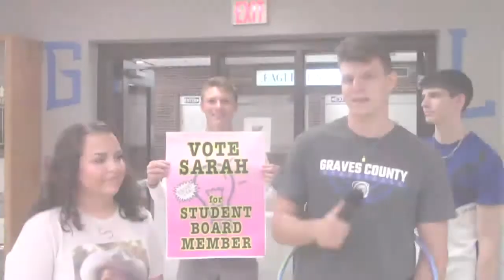GCTV Daily Newscast 8-30-19